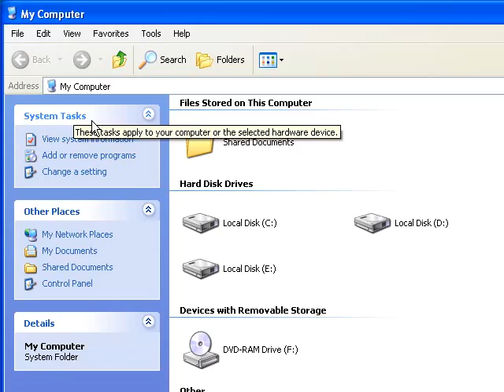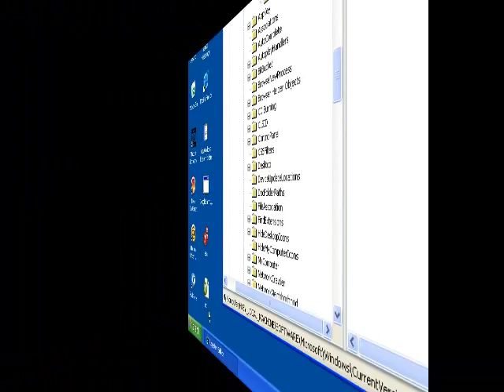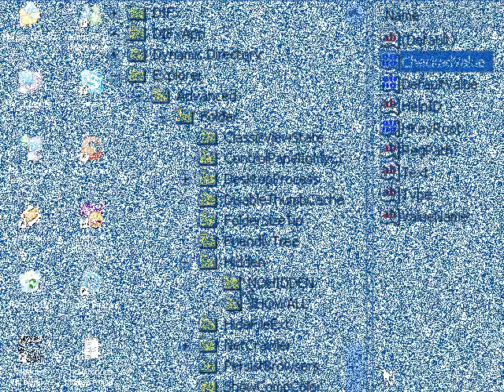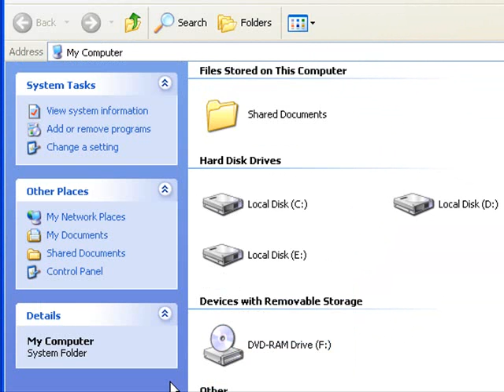How to enable show hidden files and folders